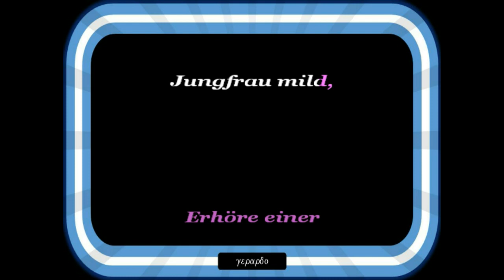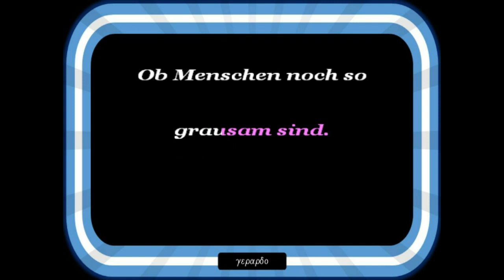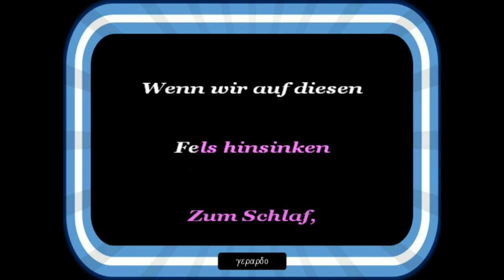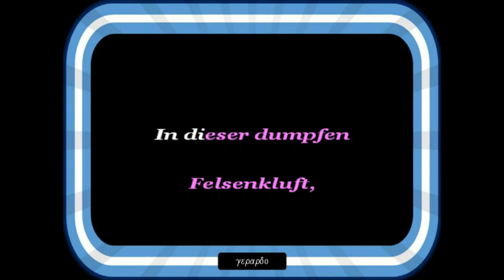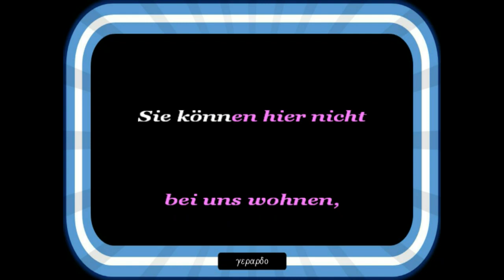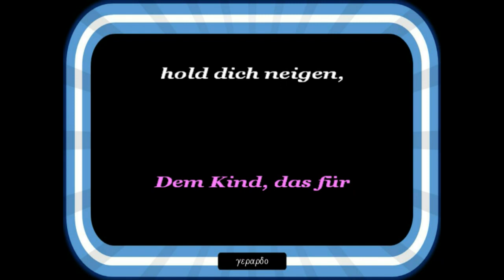Maria Callas - Ellens dritter gensang (Ave Maria) - Karaoke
Version karaoke - La tercera cancion de Ellen - Ave Maria

Ellens dritter Gesang (Ellens Gesang III, D. 839, Op. 52 n.º 6), en español Tercera canción de Ellen, es un lied compuesto por Franz Schubert en 1825.
La pieza es conocida a menudo como el Ave Maria de Schubert, pero fue compuesta originalmente como un Lied (“canción”) que Schubert escribió, basado en el poema épico de Walter Scott “La dama del lago” (The Lady of the Lake),2​ en una traducción al alemán realizada por Adam Storck ,3​ y por lo tanto forma parte del Liederzyklus vom Fräulein vom See (“Ciclo de Lieder, o canciones, de la dama del lago”) de Schubert. En el poema de Scott, la dama es el personaje de Ellen Douglas, siendo el lago el loch Katrine, en las Tierras Altas de Escocia (Trossachs). En la historia, que se centra en las luchas entre los clanes escoceses, Ellen se ha ido con su padre, James Douglas, conde de Bothwell, a esconderse en la cercana «cueva del Duende» para evitar la venganza del rey James contra Roderick Dhu, el jefe del clan Alpin, quien los había cobijado desde que el rey los exilió. Ella canta una oración dirigida a la Virgen María (un Ave Maria), invocando su ayuda. Roderick Dhu, que está en lo más alto de la montaña guiando al clan a la guerra, oye su canción.

Se dice que la pieza fue interpretada por primera vez en el castillo de la condesa Sophie Weissenwolff en la pequeña ciudad austriaca de Steyregg, y que estaba dedicada a ella, lo que la llevó a ser conocida como «la dama del lago».4​

El texto habla de las desgracias de Ellen y su padre. Las palabras de apertura de cada estrofa, así como el estribillo, a saber, «Ave Maria», pudieron haber conducido a la idea de adaptar la melodía de Schubert como un arreglo para el texto de la oración tradicional católica del Ave Maria en latín. Ha sido tan frecuente su uso en ese sentido que la opinión popular suele creer erróneamente que Schubert escribió esa música para acompañar esa oración